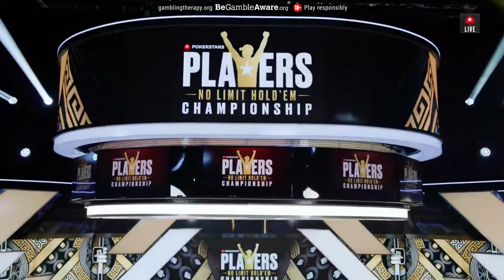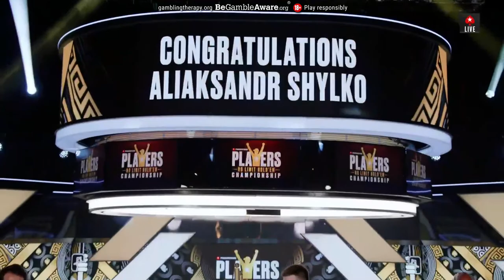PSPC – FINAL TABLE: Part 2 Livestream ♠️ PokerStars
Welcome to the fifth and final day of the 2023 PokerStars Players No-Limit Hold’em Championship. Join us to the final table that has only six players left from the 1,014 total entrants. The chip leader this time is Nacho Barbero, with a $19,325,000 stack. Watch all the players leave with a 7-figure prize, and the winner with a grand prize of $4,053,200. Who do you think is going to be the champion?